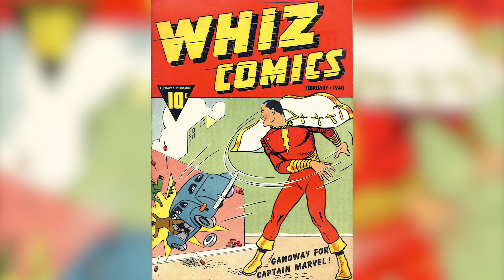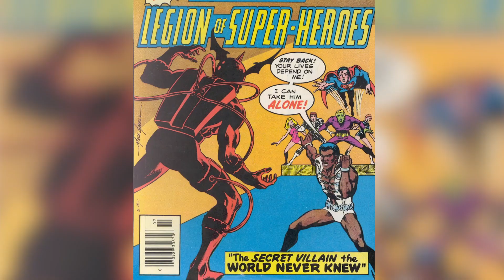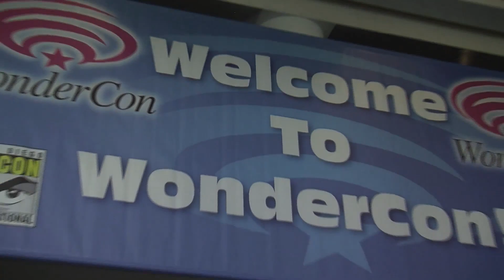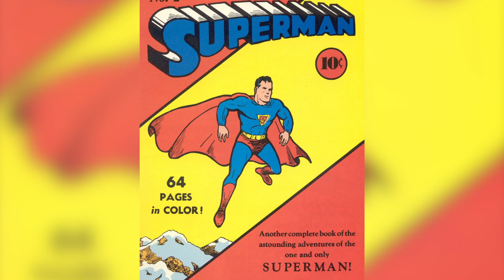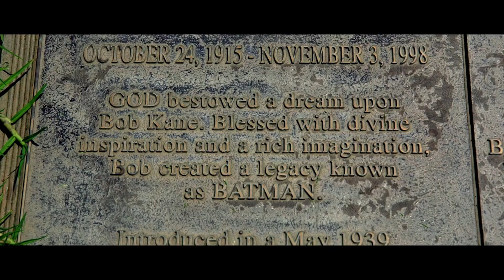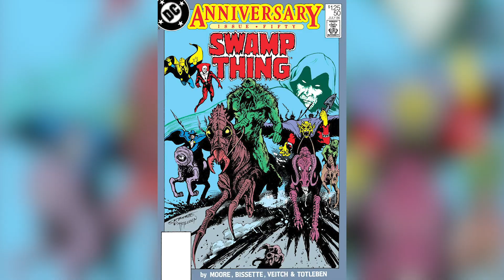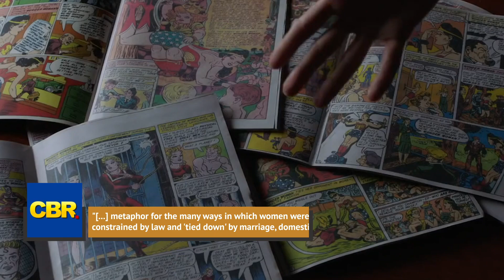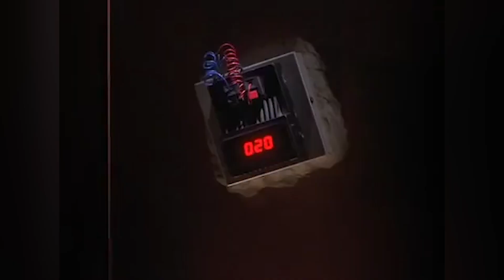Secrets DC Comics Doesn't Want You To Know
DC Comics has been publishing stories of Superman, Batman, Wonder Woman, and more for decades, and while these characters have become major successes for the comic company, they have still done some regrettable things over the years that they’d rather you just forgot about. It was common for comics in the early days to be pretty sexist and racist, and some DC villains have aged pretty badly. In addition, DC has made some marketing decisions that they would prefer to sweep under the rug. Let’s take a look at a few secrets that DC Comics doesn’t want you to know.

Marvel almost bought them | 0:00
Seizing Shazam | 1:20
Racism and prejudice | 2:39
Sexual harassment | 4:00
Battling Superman's creators | 5:02
Who created Batman? | 6:12
Watchmen's creators cut out | 7:15
"Killing Joke" author hates it | 8:20
Risqué Wonder Woman project? | 9:23
TV tie to Superman's death | 10:24
Harley Quinn controversy | 11:23